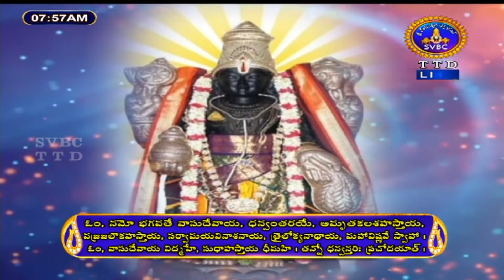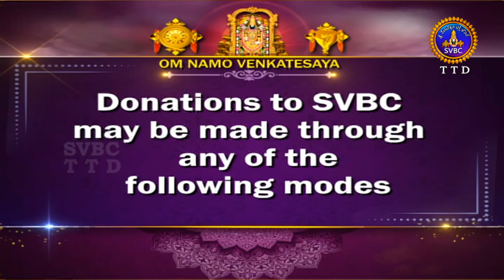శ్రీమద్రామాయణం అయోధ్యకాండ | Srimad Ramayanam Ayodhyakanda | 05-06-2024 | SVBC TTD